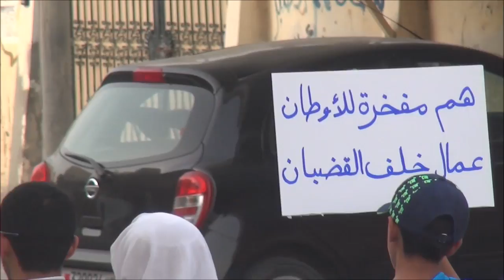مسيرة "هدم للطغيان وبناء للأوطان" تضامنا مع الشريحة العمالية في بلدة مقابة 1/5/2015